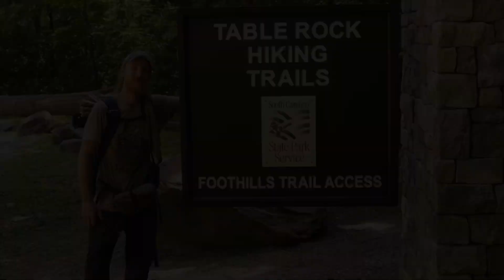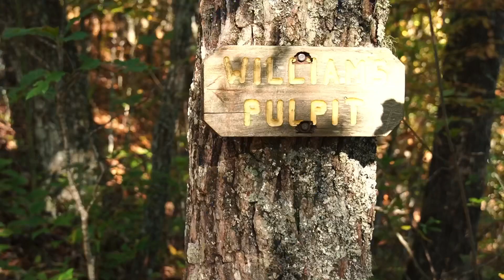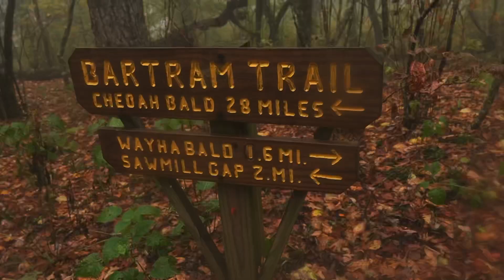Southeastern Serpentine trail | Episode 12 | Bartram Trail NoBo